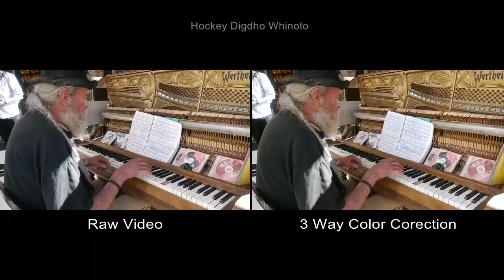Pianist On The Street The Making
The RAW format is from AVCHD 720p / 24 fps encode to HQX Codec. my first step in this editing is correct the white balance with 3 Way Color Corector, then correct the brightness with YUV Curve (5 point curves I made there), finally I add a few saturation to more warming it with Color Balance, finish the output to mp4